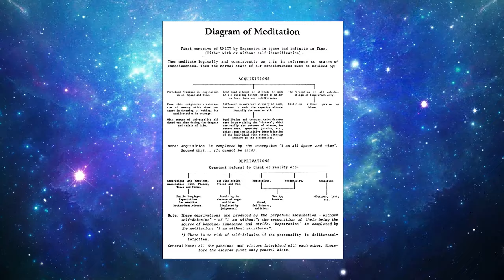20 Minute Guided: HPB’s Diagram of Meditation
This is the first  meditation from Academy Sophia, a brand new project from Living Theosophy.

A gentle, peaceful way to experience the Ancient Teachings.

We are beginning with a guided meditation on Blavatsky's Diagram of Meditation

There is much more to come, thank you for being here and all my love.

Blavatsky, Theosophy,
Theosophical
Theosophical Society
Diagram of Meditation
Meditation
HPB
I am all Space and Time
Theosophical Society in America
Diagram
Gentle
Peaceful
Peace